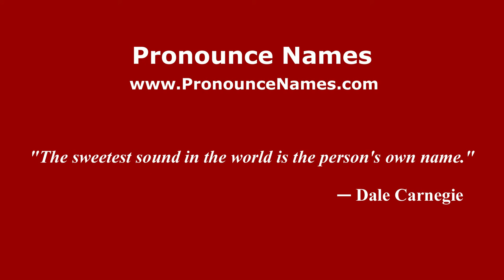How to Pronounce Tegtmeier - PronounceNames.com